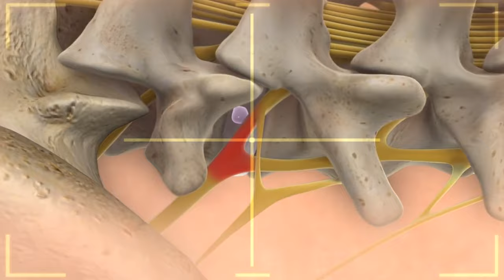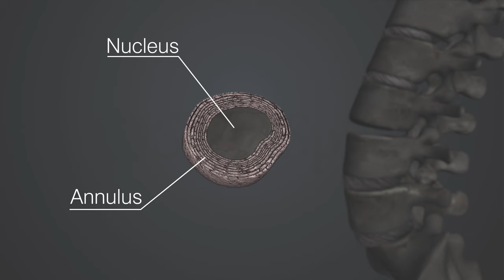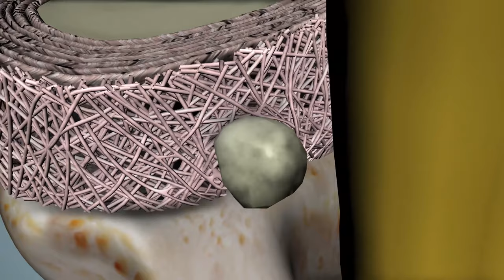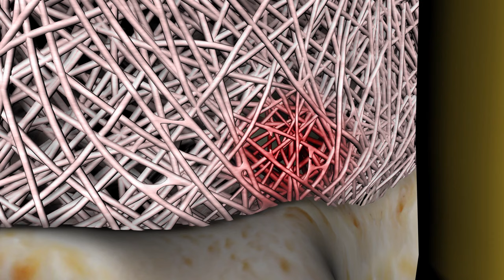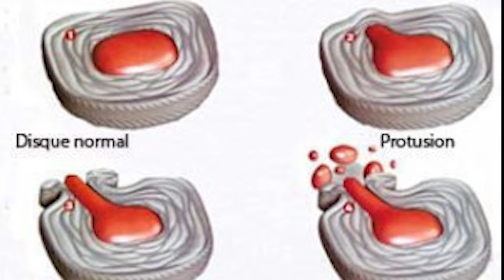HERNIE DISCALE : ÉVOLUTION NATURELLE SANS TRAITEMENT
➡️ La boutique EduKa Santé

➡️ Dispositifs pour soulager la douleur
➡️ Les huiles et les baumes
➡️ Les compléments alimentaires
➡️ Objets de massage
➡️ Les attelles
➡️ Les trigger points
➡️ Traction vertébrale
➡️ Objets ergonomiques
➡️ Education à la santé pour les petits
➡️ Education à la santé pour les grands

Dans cette vidéo je vous explique l'évolution naturelle d'une hernie discale sans aucun traitement.

Vous avez une question ? Une interrogation ? N'hésitez pas à m'en faire part dans les commentaire de la vidéo !